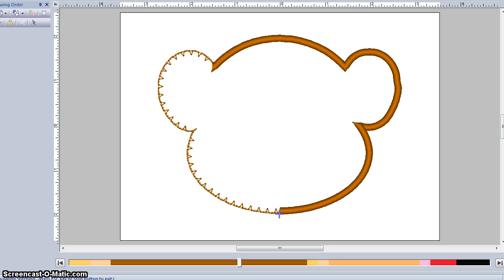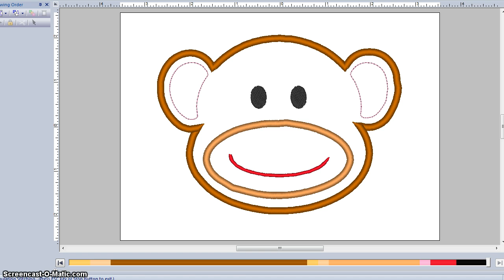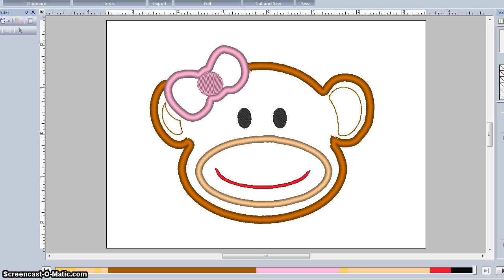Sock Monkey Applique Stitch Simulation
Sock Monkey Boy and Girl Stitch Simulation